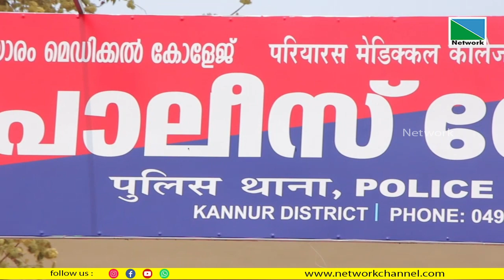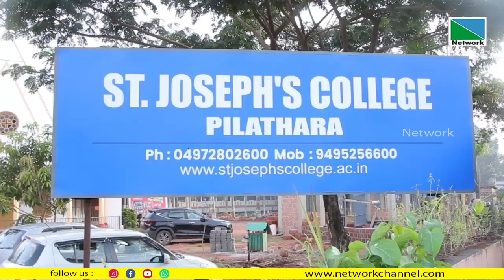പിലാത്തറ സെന്റ് ജോസഫ്സ് കോളേജില്‍ റാഗിങ്ങ് . മര്‍ദ്ദനത്തില്‍ ഒന്നാംവര്‍ഷ ബിരുദ വിദ്യാര്‍ത്ഥിക്ക്